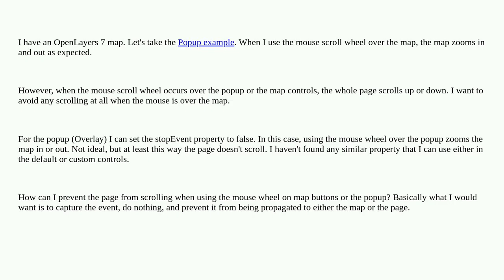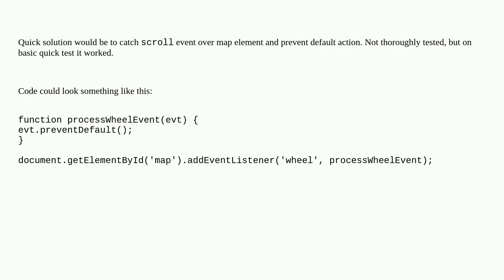Prevent OpenLayers page scrolling when using the mouse wheel on map buttons or overlays?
A special thanks goes out to the community

  mouse-wheel openlayers events